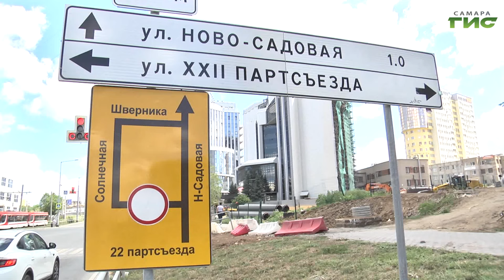"События" от 12.07.2024 (вечер)